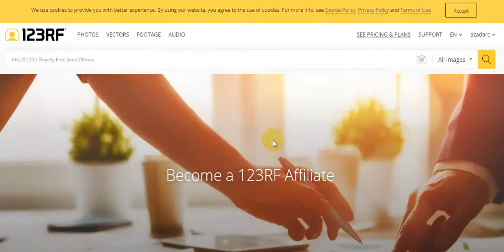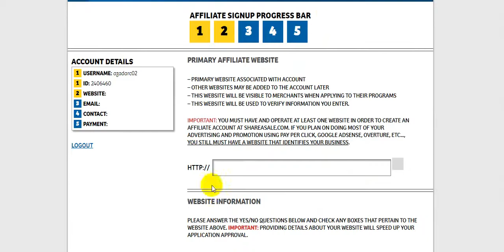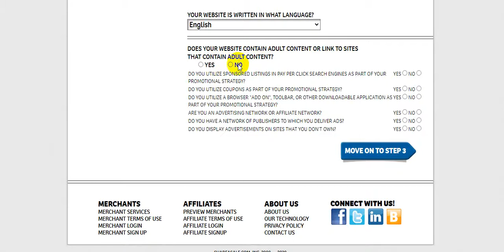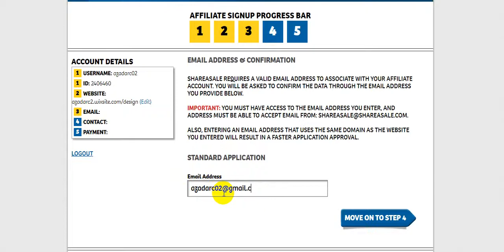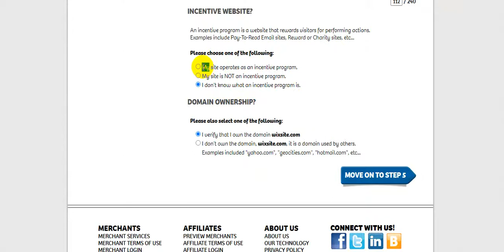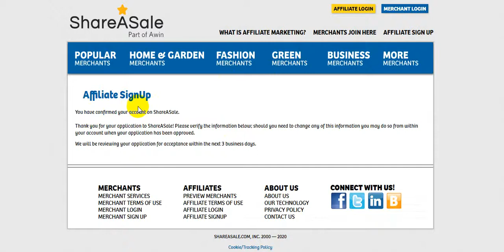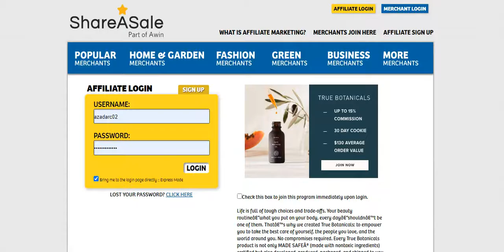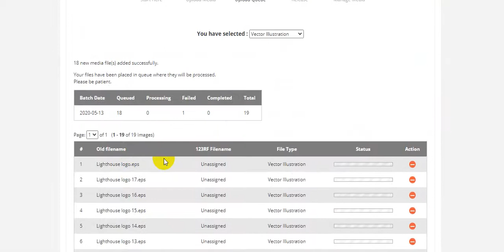123 RF not dead! Get your files reviewed fast on 123rf com with this BASIC PRACTICE!